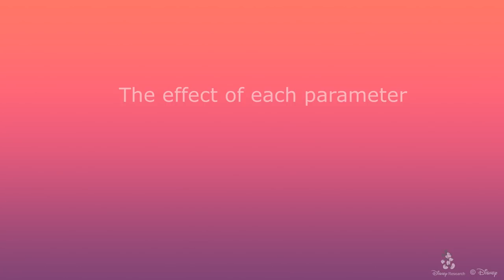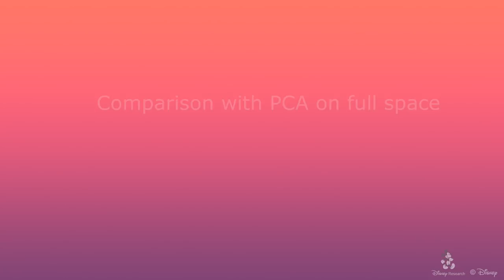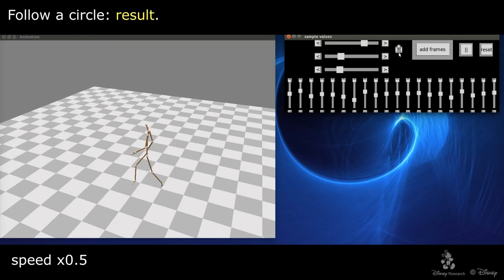Variational autoencoder applied to human motion: automatically learning a slider interface.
Training a Variational Auto Encoder onto 1 second motion clips for disantanglement in latent space. The resulting latent space is human interpretable and the latent parameters can be used as an animation interface, as they are fed into the decoder network at run time.